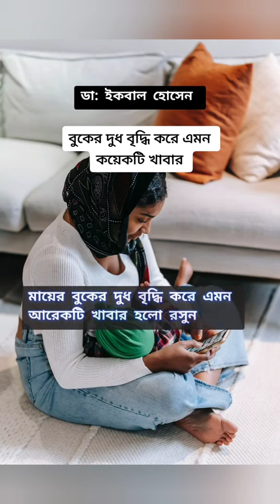বুকের দুধ বাড়াতে যেসব খাবার খাবেন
আমাদের পেজের টিপস- এডভাইস ভিডিও গুলো দেখেন। এবং শেয়ার করে সবাইকে জানার সুযোগ করে দিন।